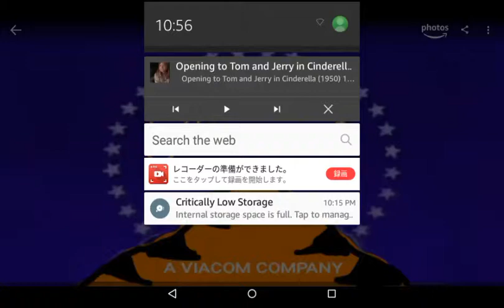Garfield The Anime-ted Movie (2019) Teaser Trailer (2018)